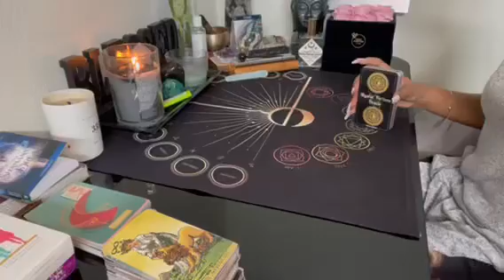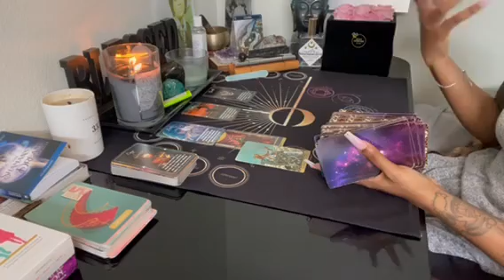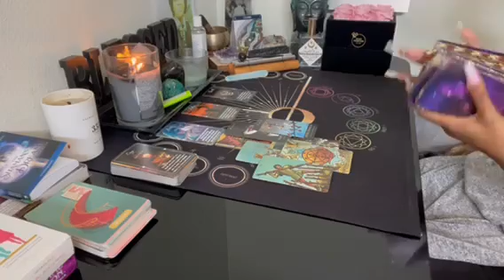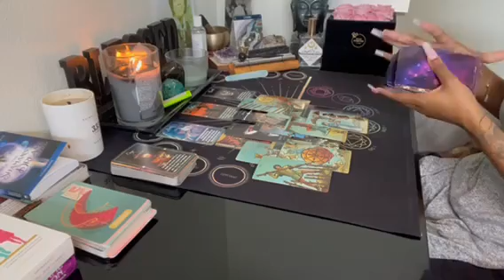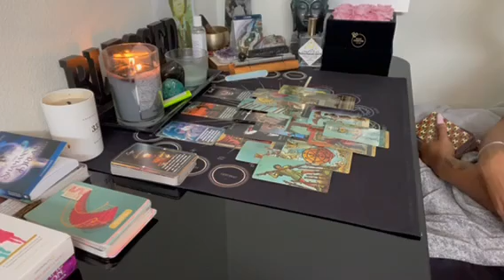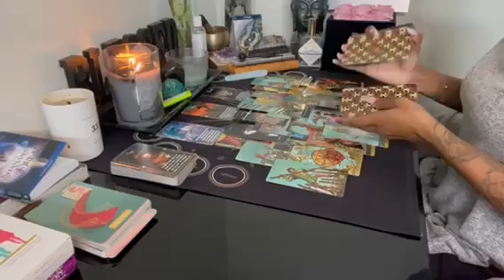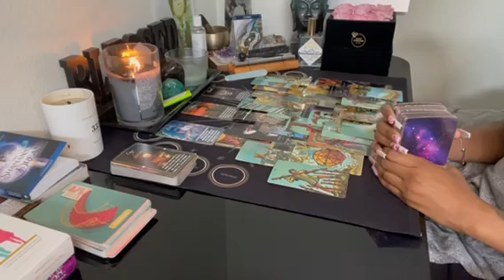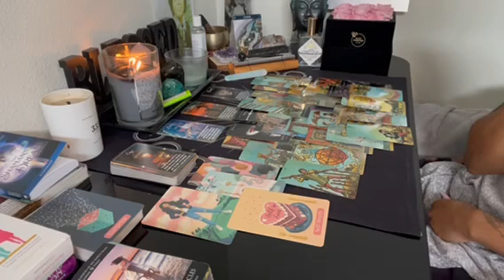Gemini ♊️ January 2023 💕 They didn’t want U to see ur worth. Trying to bind U to them 🤦🏽‍♀️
Decks Used In this reading:

* Radiant Wise Spirit Tarot & Cherub's Thunder 79 card tarot deck to ascension Tarot (combined)
* Self care wisdom cards by Cheryl Richardson
* Mystic fortune oracle by Mysticbluumoontarot